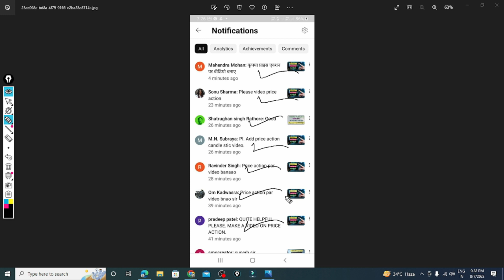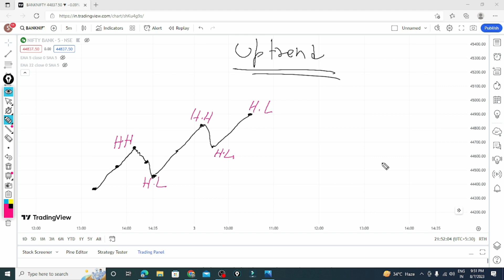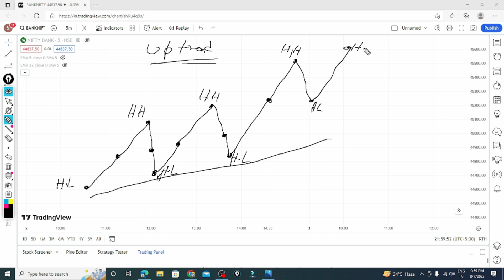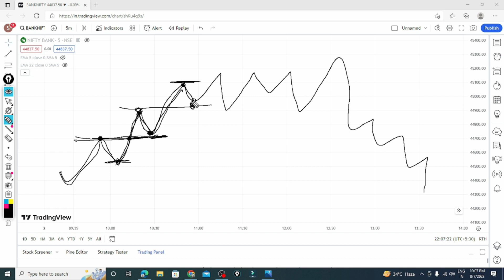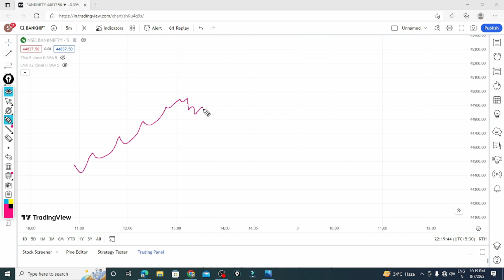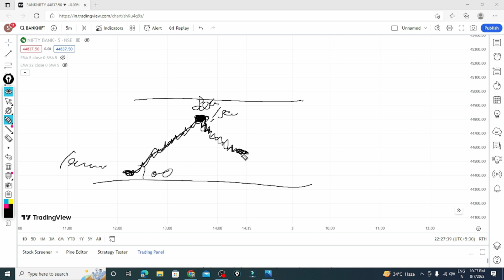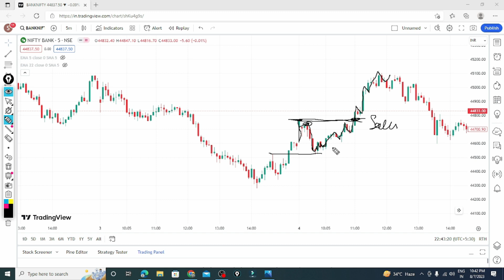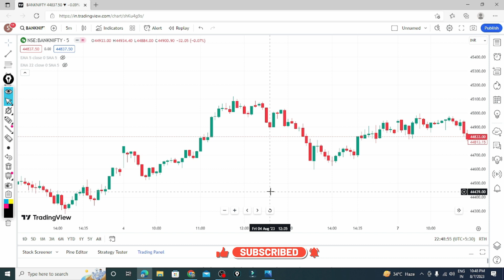Price action trading strategies | price action trading course | Market Analysis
Today we will  discuss about Price action trading strategies

Price Action Free Masterclass | Learn Stock Market Trading

Price Action Momentum Trading for Option Buying | Stock Market Option Trading | Power of Stocks

price action trading strategies in hindi for intraday |Price Action Trading Strategy in Stock Market

Price Action Mastery| Stock Market Trading Course| Share Market Training

Thanks
Market Analysis